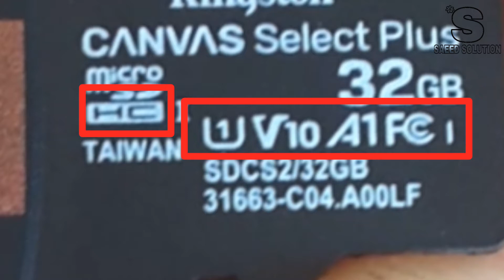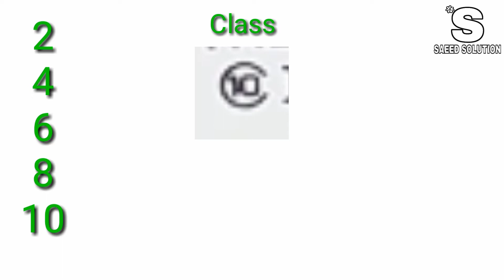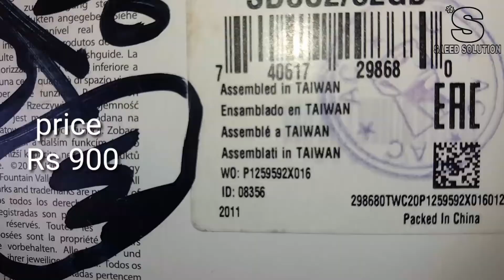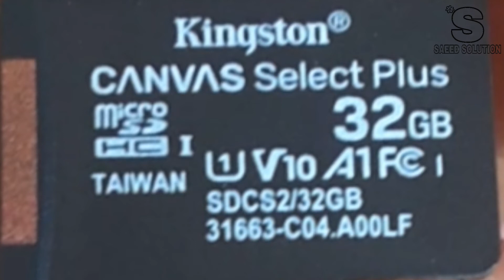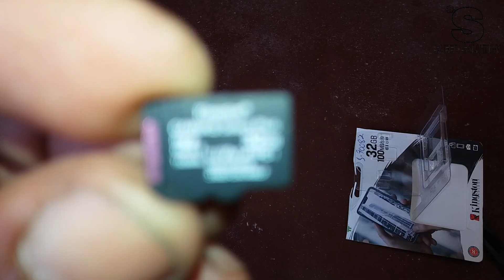SD card detail Type, Capacity, Speed. urdu/hindi | saeed solution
saeed solution

Dear friends in this video i will tell you about SD card its type capacity and speed

dear friends aaj ki video men Aap ko memory card ki detail donga ta k aap card purchase karne k waqt kisi qism ki pareshani na uthana pare orsahi intekhab karen